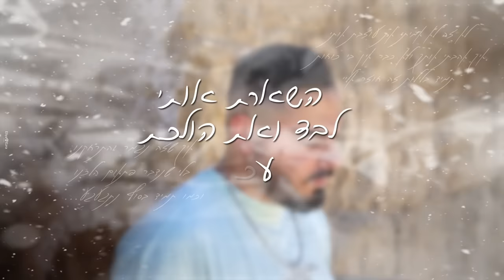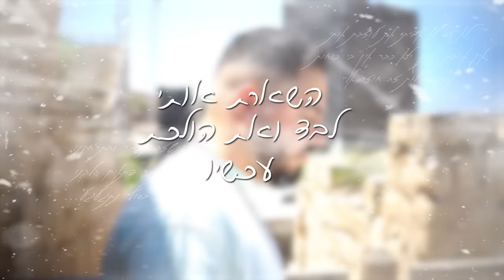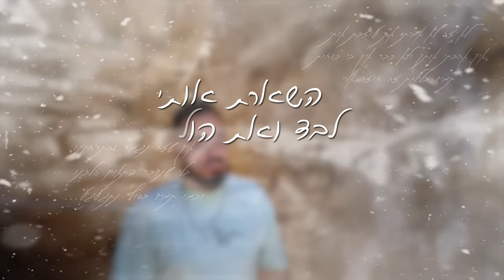אבי עמוס - מה נסגר איתך | Avi Amos - Ma Nisgar Itah (Prod. by Netanel Sasson)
מילים ולחן: נתנאל ששון וכפיר עזרן
עיבוד והפקה מוזיקלית: נתנאל ששון

מילים:
לא זה לא אמיתי
את עוזבת אותי
איך אהבתי אותך

ולא כבר אין בי כוחות
תמיד בלילות
זה חוזר אליי

איך שזה נגמר והתרחקנו
בלי שנדבר פתאום הלכנו
וכמו תמיד בסוף נתגעגע...

ומה איתי אני כבר לא יודע
ולמה רק אני מתגעגע
תצאי לי מהראש כי השתגעתי
מה נסגר איתך

תגידי לי למי את מחייכת
השארת אותי לבד ואת הולכת
עכשיו
מה עושים איתך

דיי את רצית לוותר
אין על מה נדבר
איך שמרתי עלינו

ומי שיחק לך בלב
זה עדיין כואב לי
זה גדול עליי

מה נסגר איתך

השארת אותי לבד
ואת הולכת עכשיו
מה עושים איתך ?!

תופים אקוסטיים: נתנאל ששון
גיטרות ובס: מיקי אביעוז
בוזוקי: מיקי אביעוז
קלרינט: מישל אסייג
סאז: נתנאל ששון
כינורות: נתנאל ששון
כלי הקשה: חזי יעקב
קלידים, תיכנותים, וסימפולים:  נתנאל ששון
קולות: נתנאל ששון וכפיר עזרן
מיקס ומאסטרינג: נתנאל ששון
הוקלט באולפני NS Studio
עיצוב עטיפה והפקת קליפ מילים: אליה עזרא 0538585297
צילום סטילס ווידיאו: אליה עזרא 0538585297
שיווק דיגיטלי : דוידאל דרעי